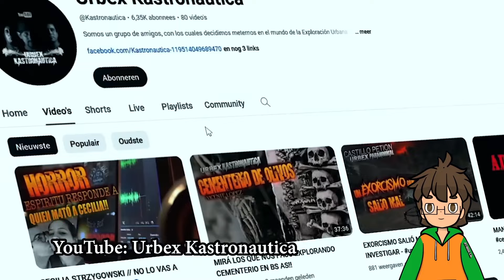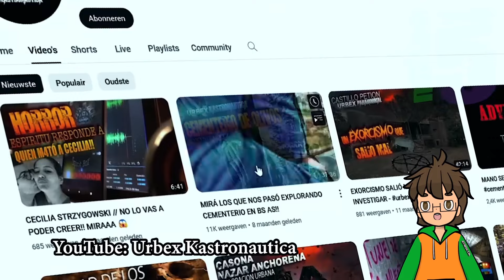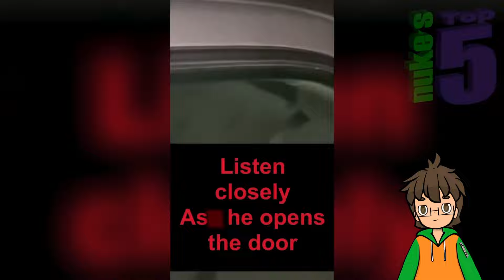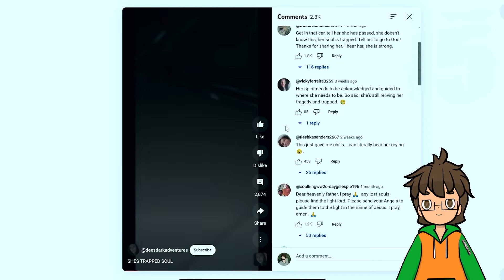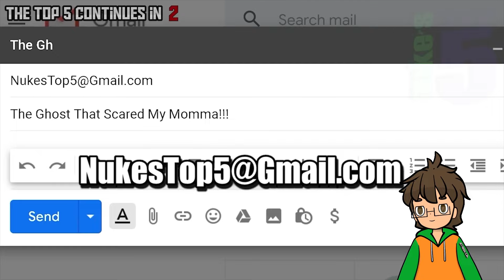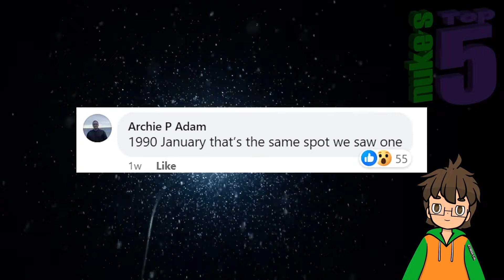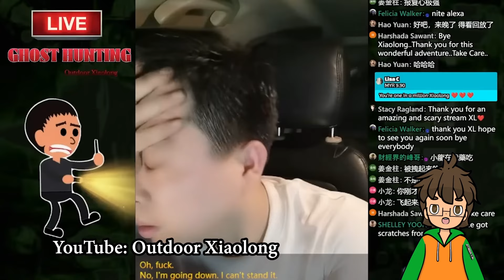10 SCARY Videos To CRY Yourself To SLEEP to | Otiose react to nuke's top 5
Get ready to be spooked with 10 scary videos! Join me as I react to some of the scariest clips from Nuke's Top 5. Don't watch alone!
original video: youtu.be/zD6BosZz9Ow
vtuber model from vtuber kit